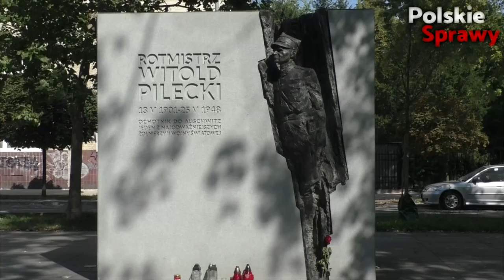Paweł Skutecki (Konfederacja): Szansa na zmiany w służbie zdrowia - Magazyn Polskie Sprawy #242